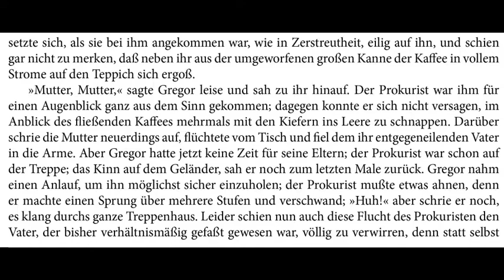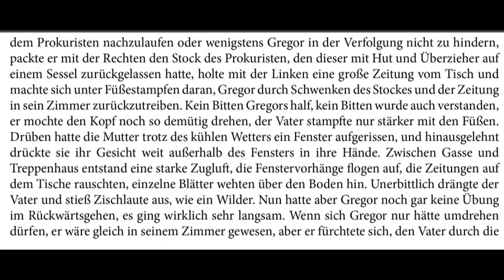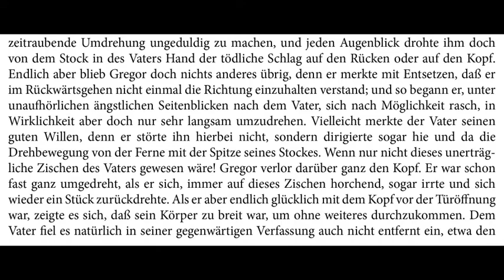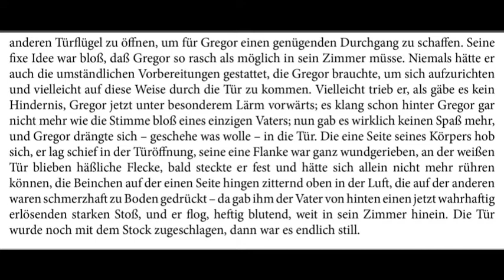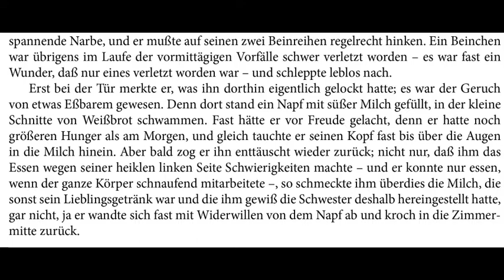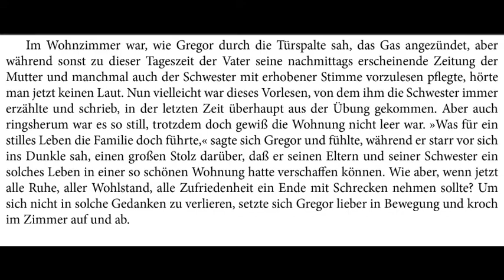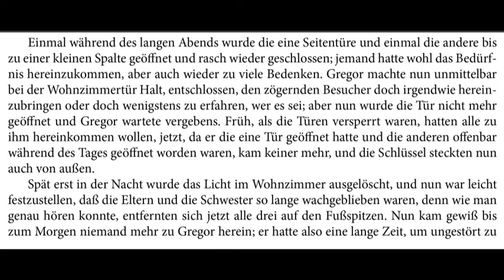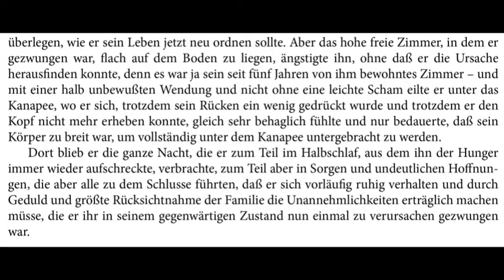Kafka Die Verwandlung Hörbuch und Text 4